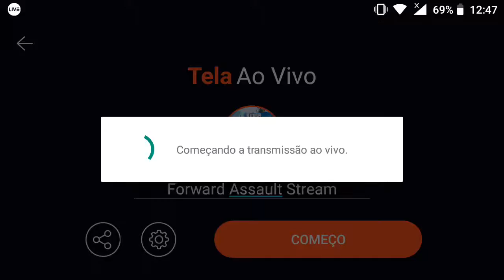Forward Assault Stream